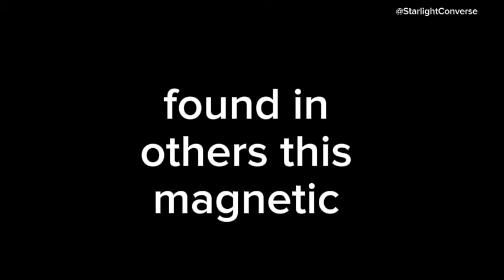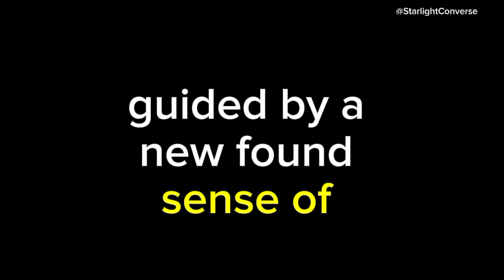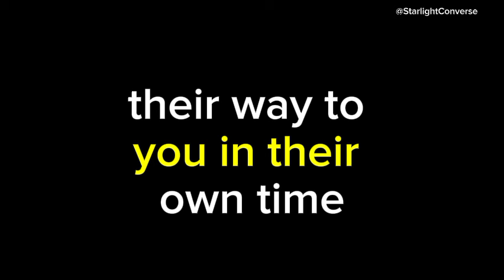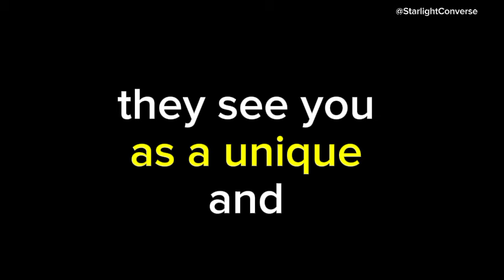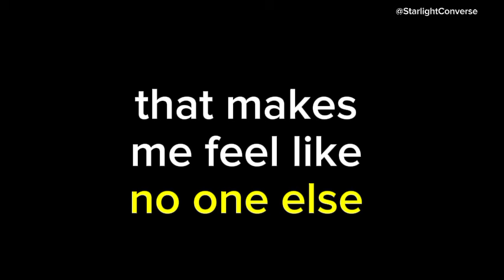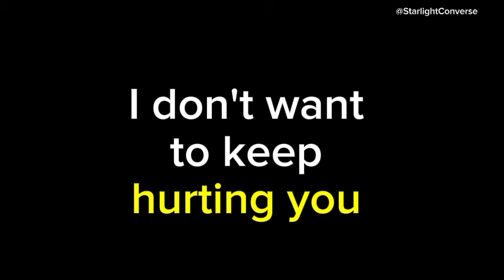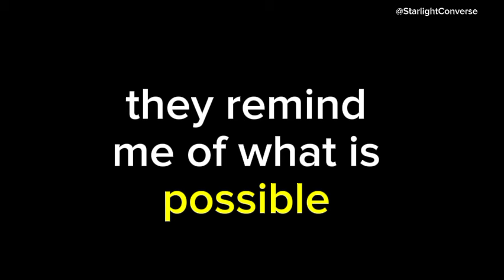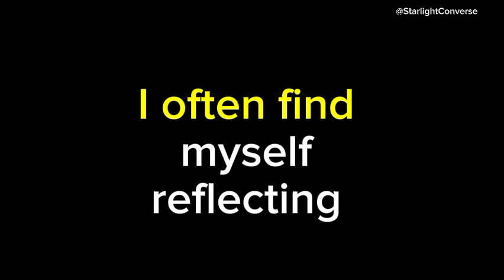Your silence, distance, and willingness to let them take the lead show your...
Your silence, distance, and willingness to let them take the lead show your🤐channeled messages from your person